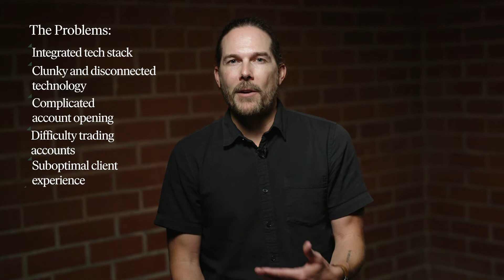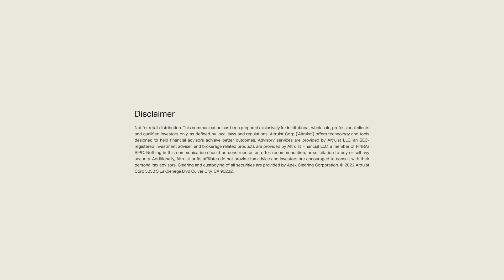The problem we are solving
Not for retail distribution. This communication has been prepared exclusively for institutional, wholesale, professional clients and qualified investors only, as defined by local laws and regulations. Altruist Corp ("Altruist") offers technology and tools designed to help financial advisors achieve better outcomes. Advisory and certain other services are provided by Altruist LLC, an SEC-registered investment adviser, and brokerage related products and services are provided by Altruist Financial LLC, a member of FINRA/SIPC. Nothing in this communication should be construed as an offer, recommendation, or solicitation to buy or sell any security. Clearing and custody of securities provided by Altruist Financial LLC.